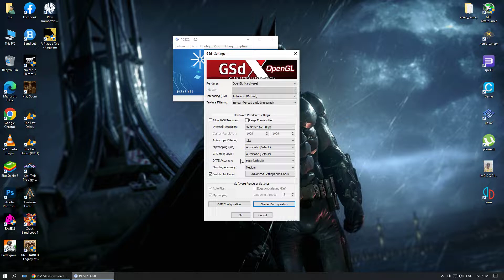Avatar - The Last Airbender | PCSX2 Emulator | Best settings | PS2 Emulator (1080p 60Fps )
pcsx2 1.6.0,
pcsx2 1.6.0 best settings for low end pc,
pcsx2 1.6.0 best settings very fast speed,
pcsx2 1.6.0 bios download for pc,
pcsx2 1.6.0 controller configuration,
pcsx2 4k settings,
pcsx2 4k,
pcsx2 5k,
pcsx2 60fps,
pcsx2 games,
pcsx2 best settings for low end pc,
pcsx2 download,
pcsx2 controller configuration,
pcsx2 bios,
pcsx2 configuration,
pcsx2 emulator,
pcsx2 god of war,
pcsx2 god of war 2 settings,

💻 Specs 💻
💻 Monitors - HCL